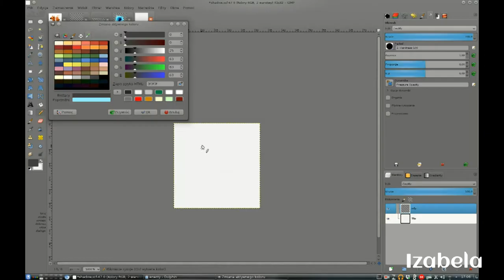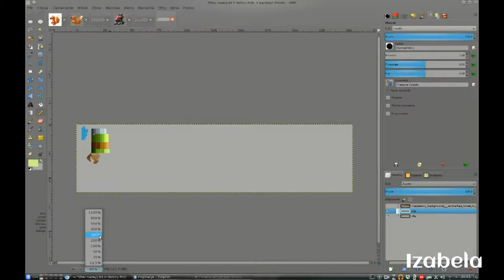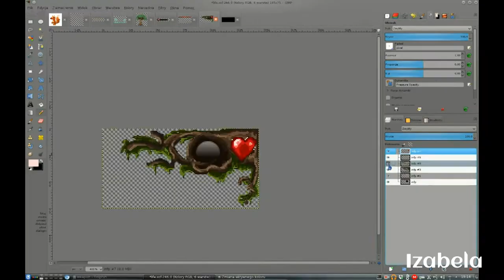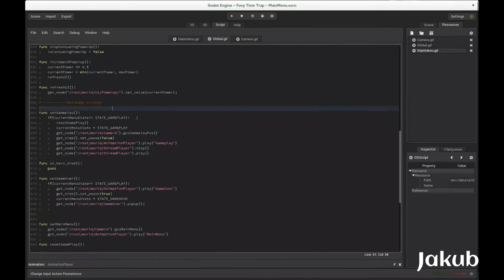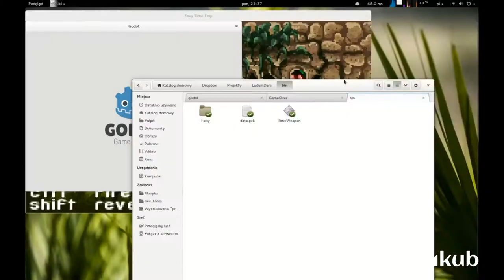Mega Foxy Time Trap - Making-of (short version)